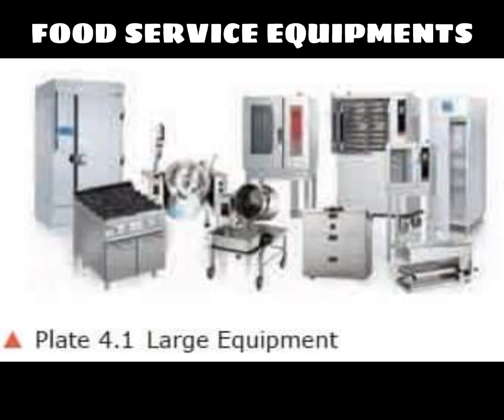HPC KITCHEN ESSENTIALS